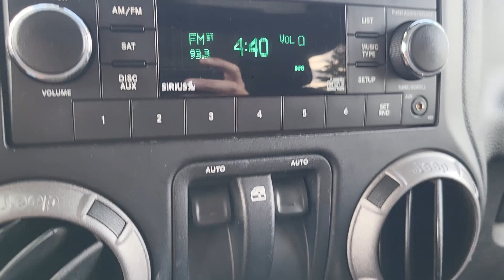2013 Jeep Wrangler Sport Denver, Golden, Lakewood, Arvada, Littleton CO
Pre-Owned 2013 Jeep Wrangler Sport available at Stevinson Chevrolet located in 15000 W Colfax Avenue, Lakewood, CO, 80401.

Please mention the stock# SCL240612A when you contact the dealership for this vehicle.

This could be the car for you, the  2013  Jeep Wrangler.  The Jeep Wrangler: The rugged and iconic, adventure-loving, 4-wheel drive, open-air SUV with the power and capabilities you need for your outdoor lifestyle. These are just some of the great options this vehicle comes with: Keyless Entry, Fog Lamps, V6 Cylinder Engine, Four Wheel Drive, Satellite Radio, Steering Wheel Audio Controls, Tire Pressure Monitoring System, Aluminum Wheels, Stability Control, Pass-Through Rear Seat. Never be anyone but your authentic self. You belong in the Wrangler.